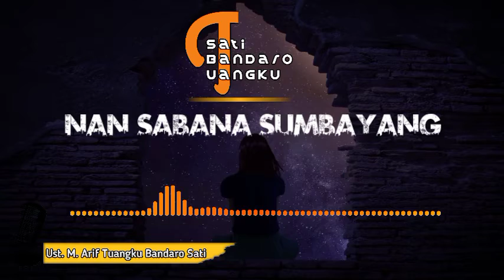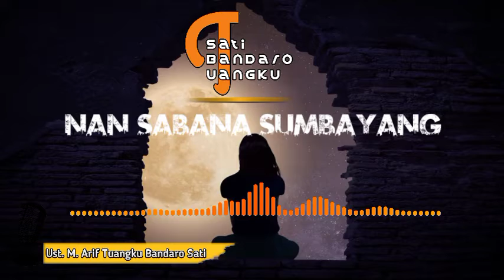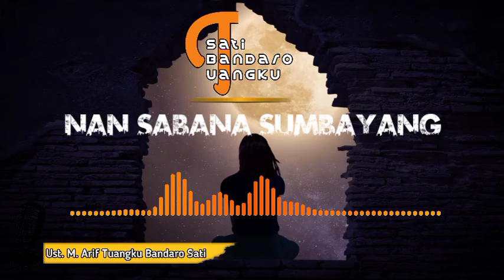Ceramah Minang Lucu | Maninggaan Tubuah dalam Sumbayang? Tuangku Bandaro Sati